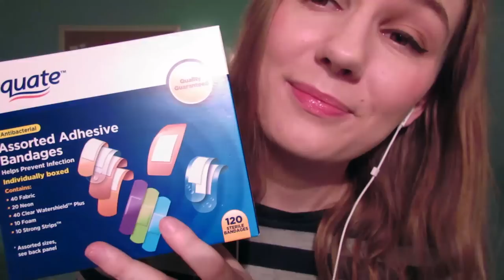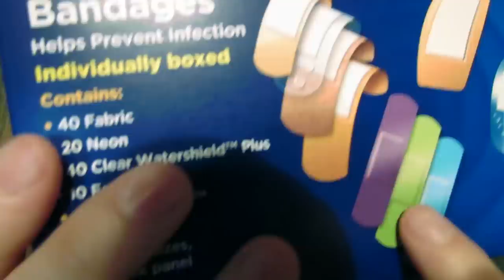ASMR Patching You Up! Girlfriend Roleplay | Personal Attention | Hair Brushing | For All Genders